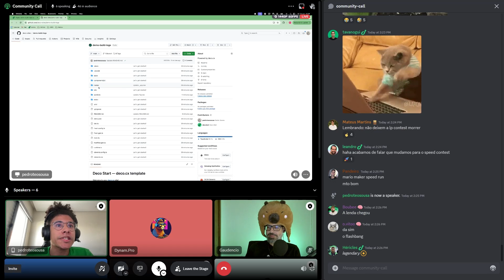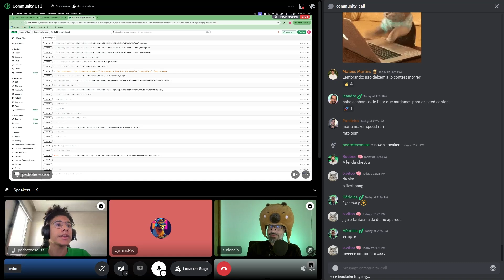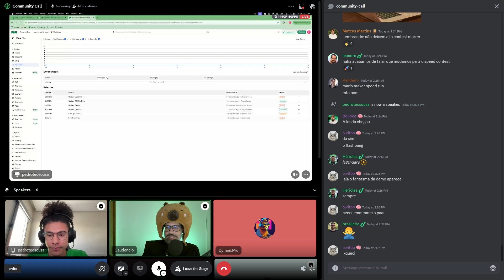Build logs (Pedro Teos) | Community Call #48 | June 14 '24 | Brazilian Portuguese 🇧🇷